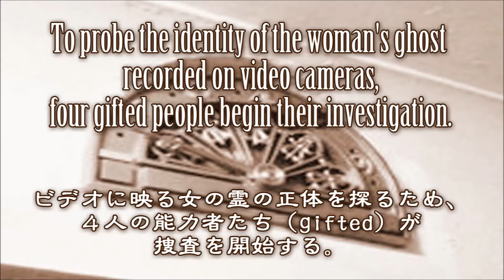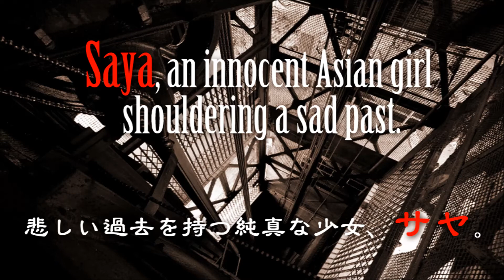The Gifted Vol.01 - The BBB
In detail, check the following Website!

The Gifted Vol.1 - The Haunting Woman - The BBB
The Gifted Vol.1 - つきまとう女

This music was performed by Tanya with Momo.